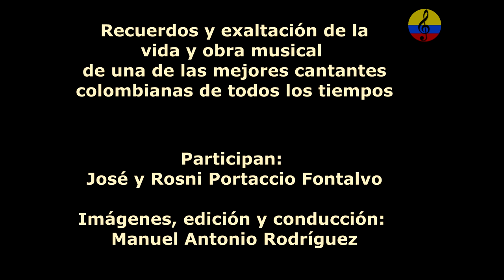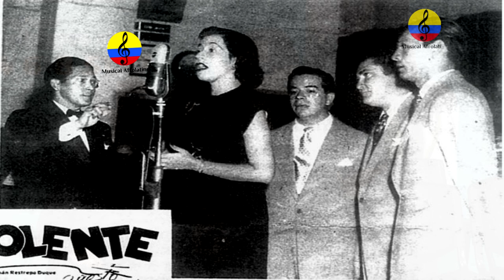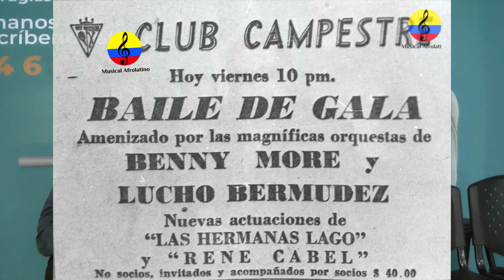Matilde Díaz, 100 años de su natalicio, Gloria María Bermúdez, XI parte, Bogotá, 2024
Gloria María Bermúdez Díaz, nació en Medellín en el año de 1955. Hija del Maestro Lucho Bermúdez y de la gran cantante colombiana Matilde Díaz. Fue una de las estrellas invitadas más asiduamente al famoso programa musical de los80’s/90’s, “Espectaculares JES”, del productor y presentador Julio E. Sánchez Vanegas. Con su madre, Matilde Díaz, conformó un dueto emblemático, además de ser voluntarias en varias causas humanitarias, entre ellas el Instituto Nacional de Cancerología, realizaban conciertos a beneficio de los niños enfermos de cáncer.  Gracias a su labor altruista recibieron muchos reconocimientos y premios. En el año 2009, tuvo lugar el lanzamiento de su álbum “Por amor a la vida” en el hotel “LaFontana”.